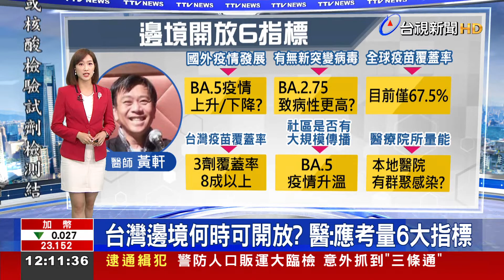台灣邊境何時可開放?醫:應考量6大指標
今年累計本土確診個案，已突破5百萬例，指揮中心分析，過去三週，屬於疫情平原期，不排除本週確診數，會明顯上升，預估年底前，恐怕會再增加3百萬例確診數。而近來許多民眾憂心，BA.5疫情，是否會衝擊到邊境開放的時程? 有醫師提出6大考量指標，其中國內三劑疫苗覆蓋率，應達8成以上，目前還有一小段距離。也有醫師認為，等下一波疫情退燒，大約10月左右，邊境就有望進一步鬆綁。